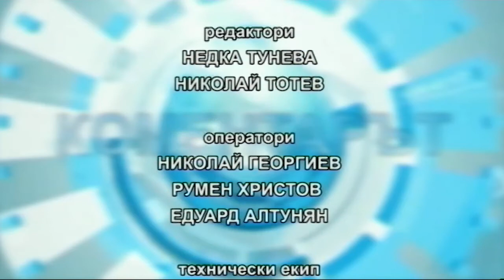КОМЕНТАРЪТ 14 02 2018